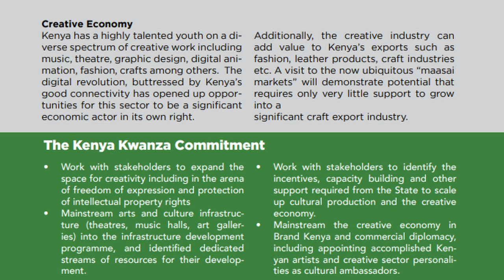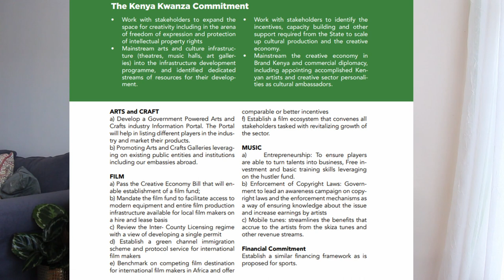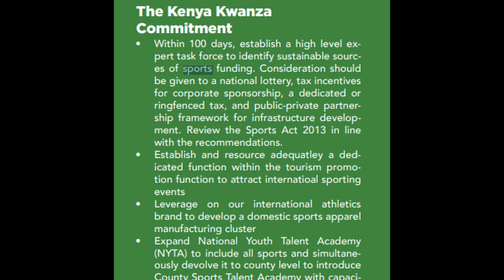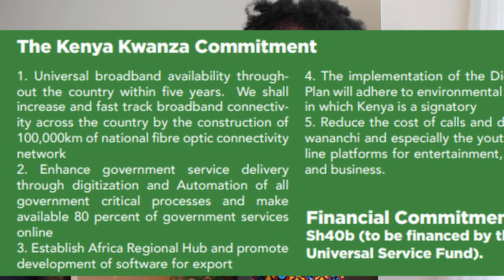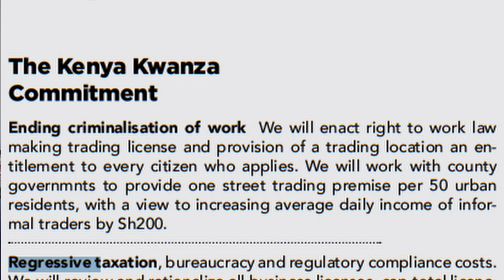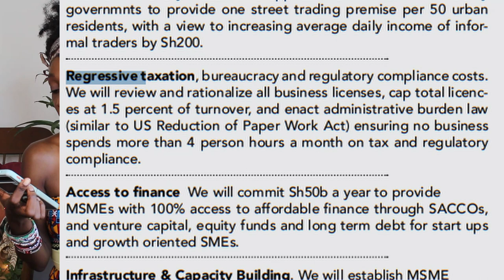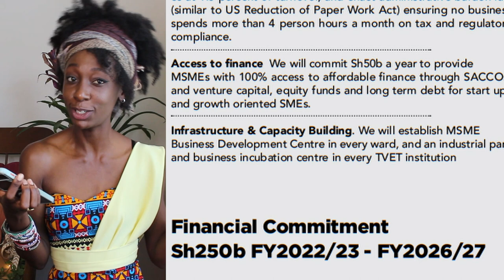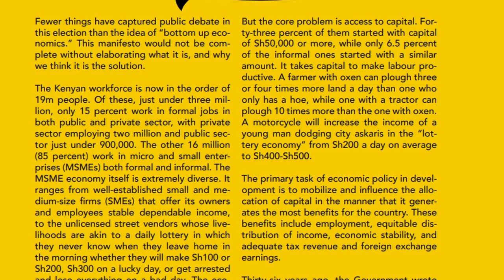Kenya Has A New President! What Does a William Ruto Presidency Mean For Your Fashion Business?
As we all know, Kenya's new president, William Ruto was just sworn in. In this video, I will be discussing what the implications will be for your small fashion business and what his agenda has in store for the ordinary Kenyan fashion entrepreneur.
New, Cabinet announcement for CS Cooperatives and Micro, Small & Medium Size Enterprises (MSMEs)

Chapters:
00:00 Intro
01:16 The plan
02:09 The Creative Economy of Kenya
04:06 Government Portal for Creatives
05:38 Financial Commitment
06:51 Digital Superhighway
10:00 MSMEs Transformation
14:54 Financial Commitment

African fashion topics
THE FUTURE OF FASHION INDUSTRY IS IN AFRICA | WHY AFRICAN FASHION is Going to WIN in the END